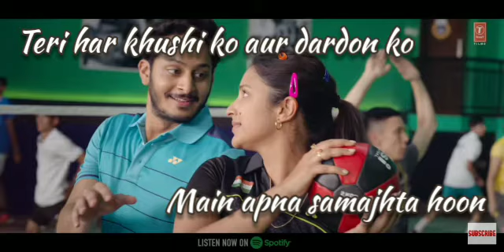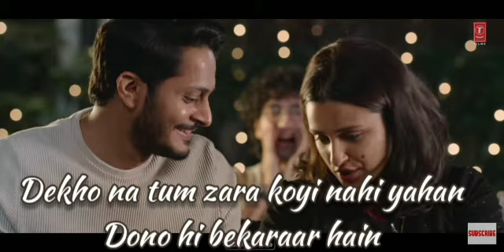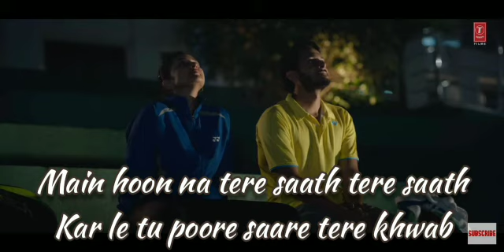Mai Hoon Na Tere Sath -Lyrical Video | Saina | Armaan Malik , Amaal Malik | Latest Hindi Songs 2021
Main Hoon Na Tere Saath Lyrics from Saina is latest Hindi song sung by Armaan Malik. Main Hoon Na Tere Saath song lyrics are written by Kunaal Vermaa and music is given by Amaal Mallik.

Main Hoon Na Tere Saath Song Detail
Film/Album: Saina
Lyrics by: Kunaal Vermaa
Singer: Armaan Malik
Composer: Amaal Mallik

Main Hoon Na Tere Saath Lyrics
Track "Amaal Mallik"

Teri in saanson ke ehsason ko
Yoon kareeb rakhta hoon
Teri har khushi ko aur dardon ko
Main apna samajhta hoon

Tu muskuraye dil yehi chaahe
Darne ki hai nahi ab koyi baat

Main hoon na tere saath tere saath
Na koyi tha na hoga tere baad

Kar le tu poore saare tere khwab
Dekho na tum zara koyi nahi yahan
Dono hi bekaraar hain
Aise kabhi na thi kisi ki aadatein
Jo bhi hai pehli baar hai

Jao kahin bhi main
Teri yeh khushbuyein

Rehti hamesha sath hain
Maangi nahi kabhi
Maine koyi dua
Tu jabse mere paas hai

Hmm baahon mein teri barbaad honge
Chahe subah se ho jaaye raat